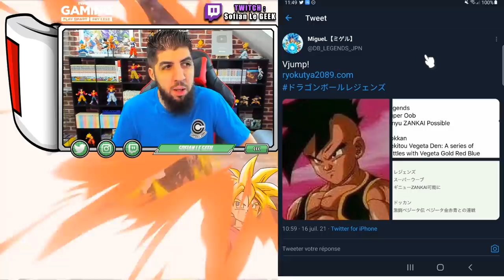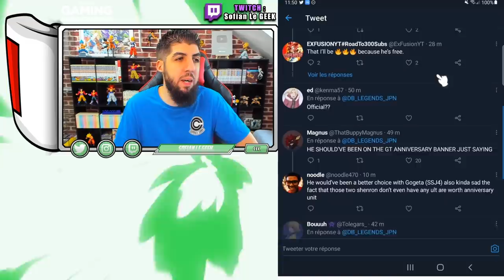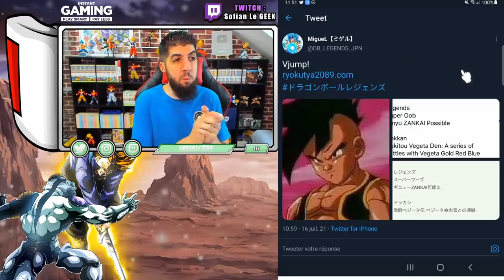SUPER UUB ANNONCÉ POUR DB LEGENDS !!!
Nouvelle annonce pour le jeu DBLEGENDS avec l'arrivée prochaine de SuperUUB dans le jeu suite au